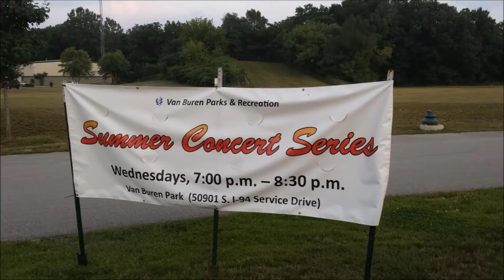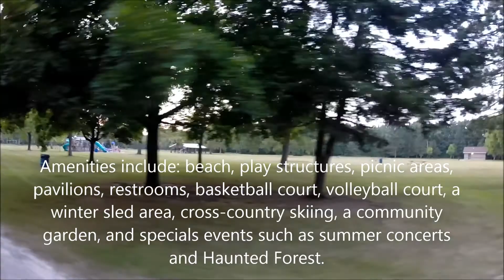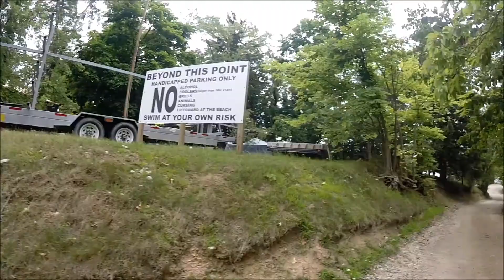Van Buren Park and Beach, Van Buren Township, MI [HD] 13 min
Van Buren Park

South I-94 Service Drive
between Belleville Road and Rawsonville Road

In 1973, Van Buren Township accepted an offer from Detroit Edison and purchased the 1,220 acre Belleville Lake, the French Landing Dam, and the 101 acres of Van Buren Park from them for $1.

Amenities include: beach, play structures, picnic areas, pavilions, restrooms, basketball court, volleyball court, a winter sled area, cross-country skiing, a community garden, and specials events such as summer concerts and Haunted Forest.